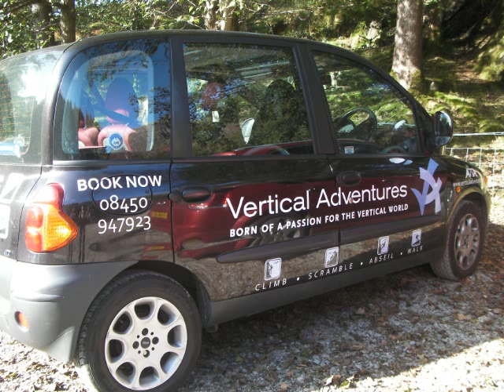2010 DVD SHORT.WMV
Arrampica Vertical Adventures film of some highlights from 2010 season.  UK Venues included, Lake District, Dorset and Peak District.  ITALIAN Venues included, the Dolomites, Arco and Trento Valley.  This year has been our busiest yet, we are looking forward to 2011 when we introduce caving and mountain biking into our activity options.